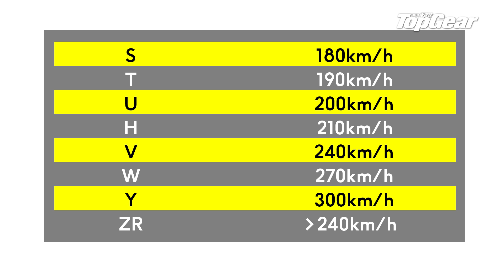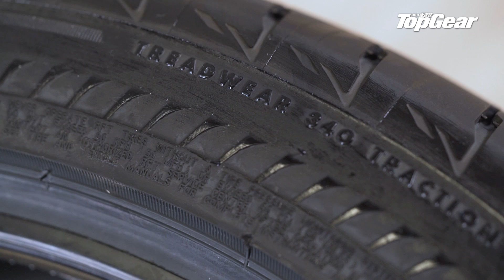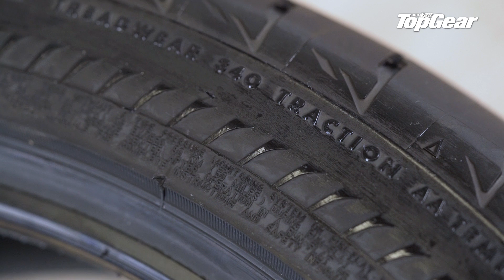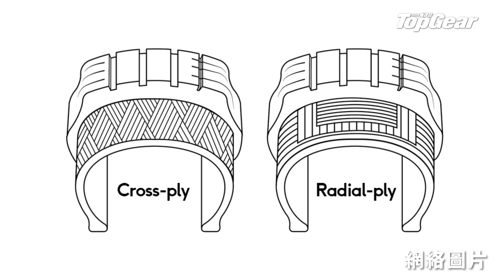【龍Sir教室 Ep16】輪胎解碼 教你讀懂輪胎（內附字幕）｜TopGear HK 極速誌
輪胎上的尺碼和標記，應該如何理解？這堆數字或英文字母又有何意思？今次龍Sir為大家講解這堆數字或英文字的意思，以及分享一些輪胎結構原理和有趣小知識。